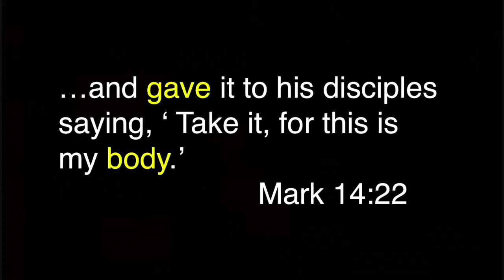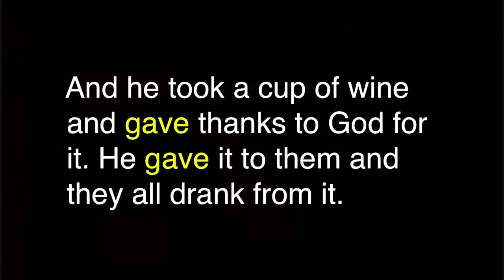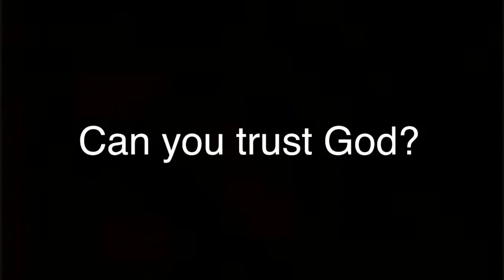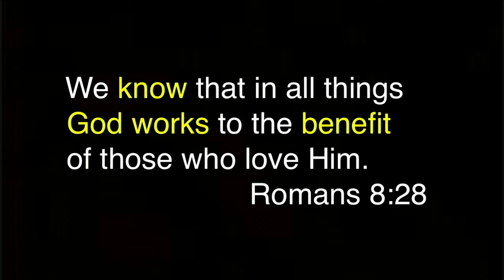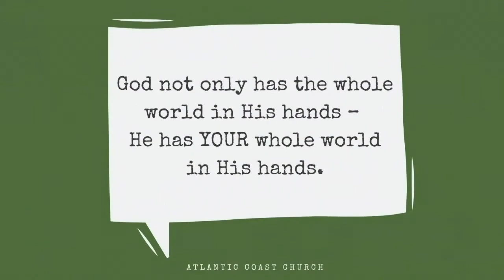August 2, 2020 Messed Up/God's Got This (Week 2)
Atlantic Coast Church, New Smyrna Beach Florida.
Week 2 of the series Messed Up
Message Title: God's Got This